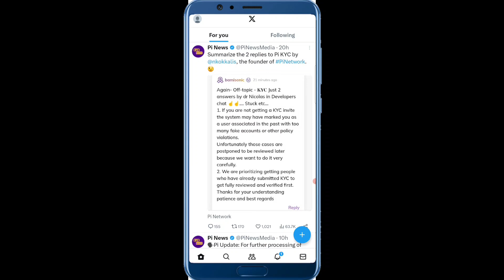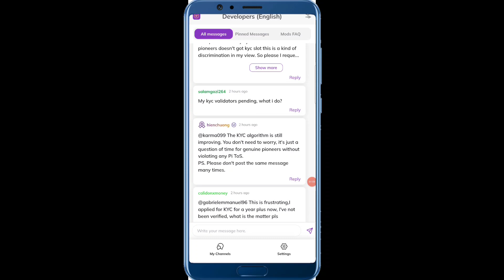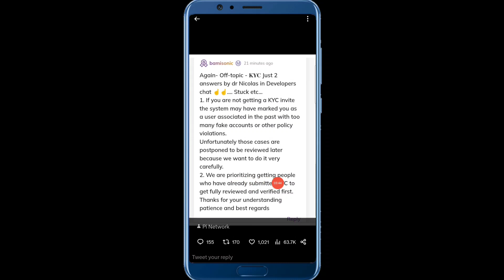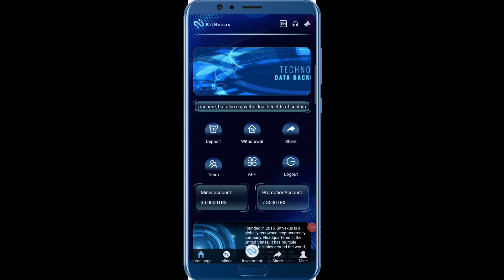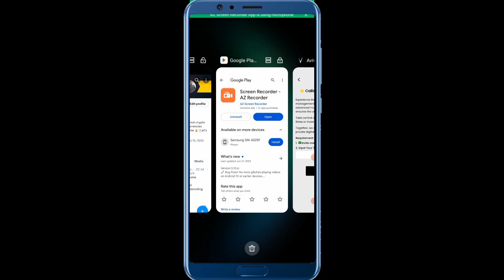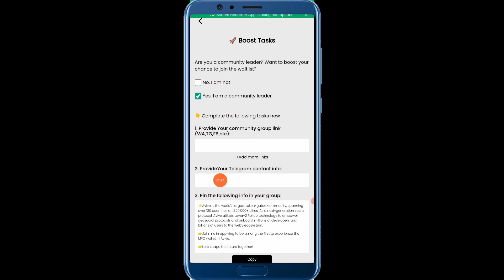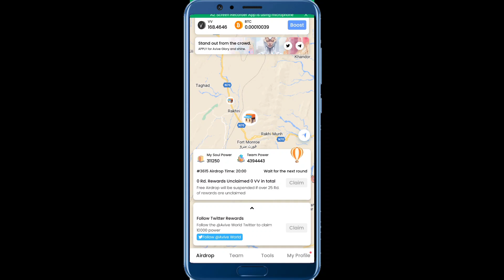Pi Network KYC Update | How To Create Avive MPC Wallet | Avive Mining App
Bondex Link:
Bondex Invitation Code: U5VFU

Star Network Link:
Star Network Invitation Code: zubi1229

Bee Network Code: zubi1229

Ice Network Link:
Ice Nick Name:

Omega Invite Code: zubi1229